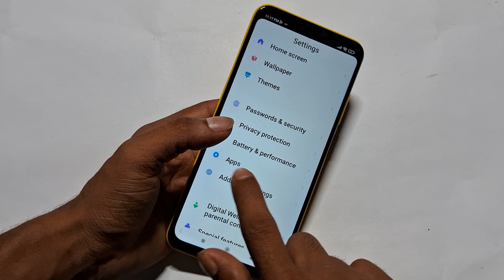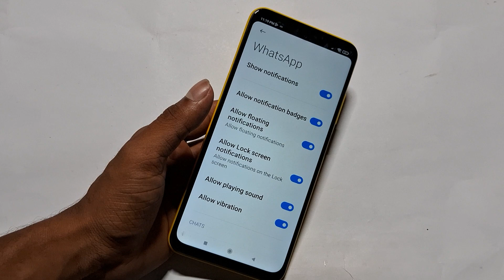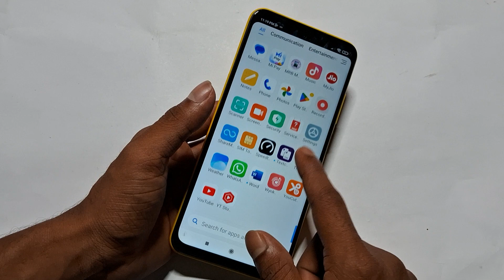Poco m3 pro 5g me video call show Nehi ho raha,how to solve video call not showing problem in poco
Best powerful CPU under 10k

60-Inch Tripod with Bag

7 Socket 6A Extension Board

multiplug Extension